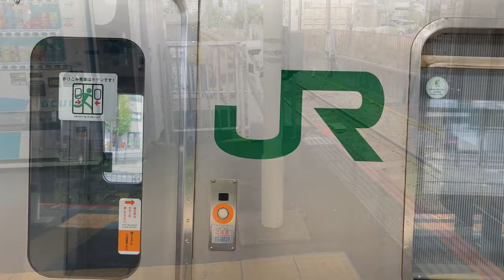JR 사가미선 205계 전동차/JR Sagami Line Series 205/JR相模线(相模線)205系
JR相模線205系電車

촬영일 : 2021년 7월 20일
Filming date：7/20/2021
拍摄日期(拍摄日期)：2021年7月20日
촬영 기종：iPhone SE
Camera Model：iPhone SE
摄影机型(攝影機型)：iPhone SE